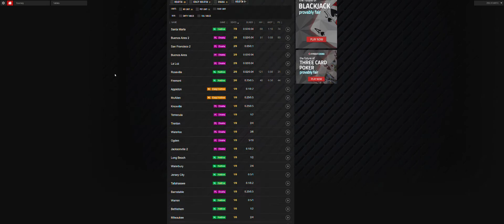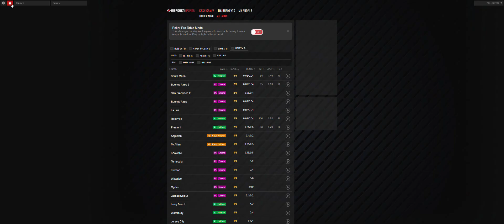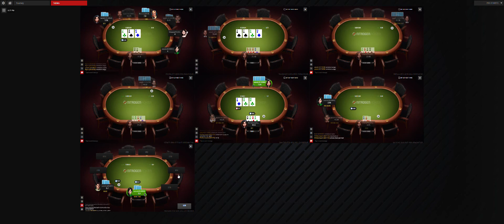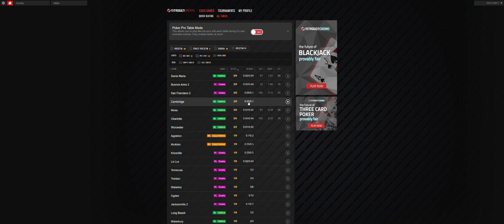Mixed Poker Session Online(NLH+PLO) 2020 04 02 20 46 33(about an hour long of non stop action!$$$$$$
BitcionPoker RealMoneyPoker OnlinePoker NoLimitHoldem PotLimitOmaha MultiTabling Next video will be all NL Holdem with more tables.